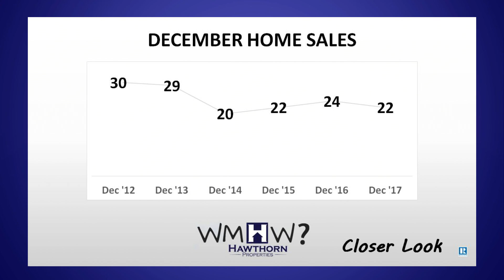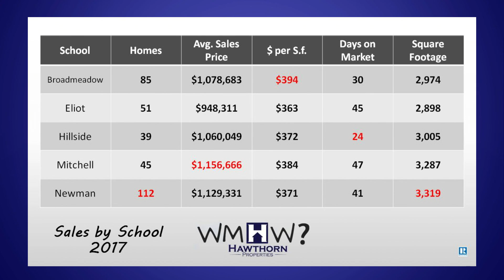2 Minute Real Estate Round-Up - December 2017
Rob Ticktin & Ryan McDonnell of Hawthorn Properties with their preview of the December episode of What's My House Worth? on the Needham Channel.